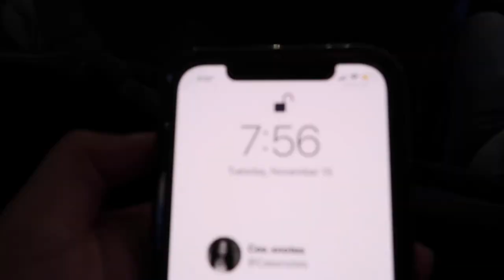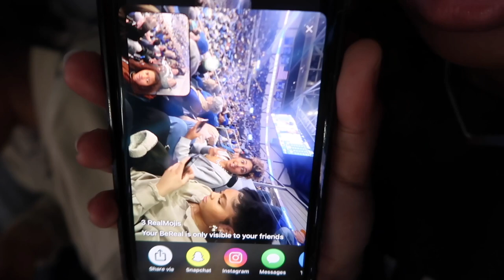First Basketball Game Vlog | St. Louis vs. Memphis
College Vlog! College Vlog!

Hey y'all! Come through my college journey with me. First basketball game of the season vs. U of Memphis!